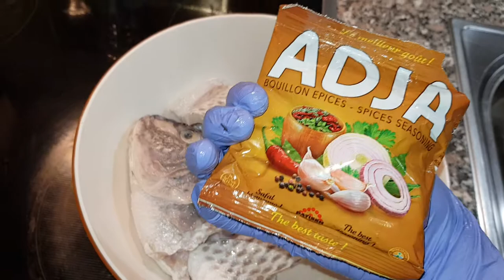tilapia, ndongo ndongo, épinard😋😋